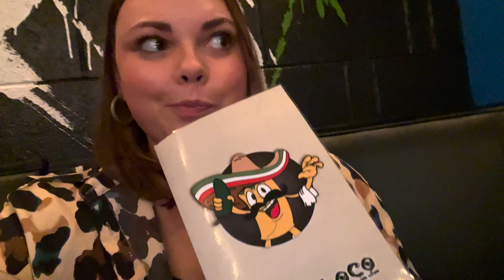weekend in my life at home | lake vlog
hey queens!!! i went home for a few days to see my family so i vlogged a little bit of it! I spent the majority of it with my parents and doing hw so I hope you enjoy what I did get :) see you queens Sunday